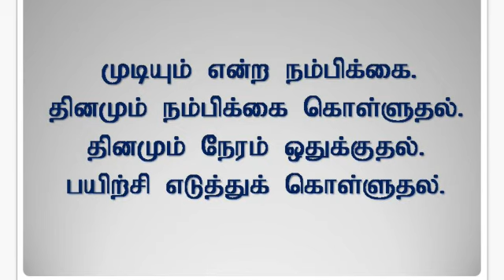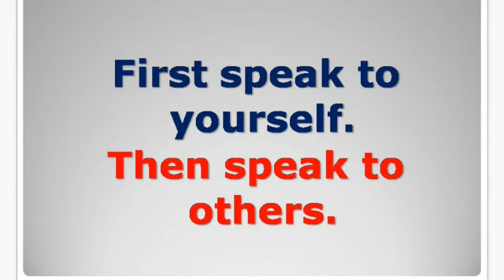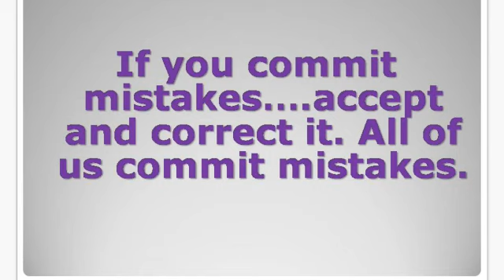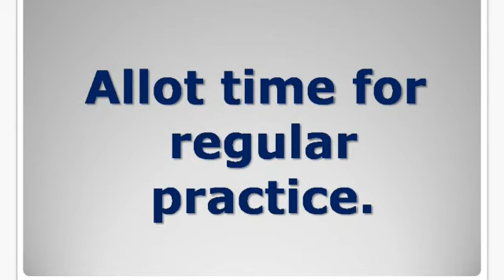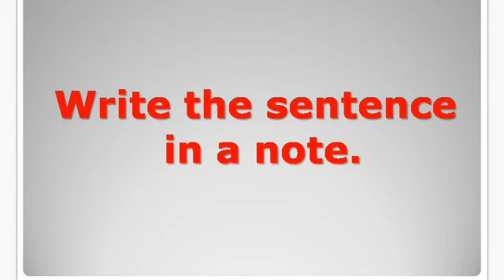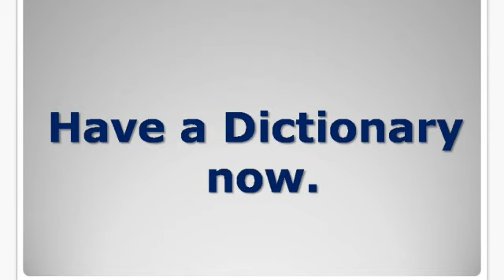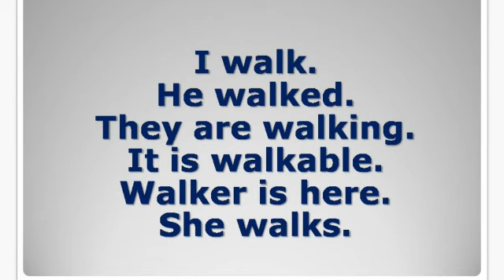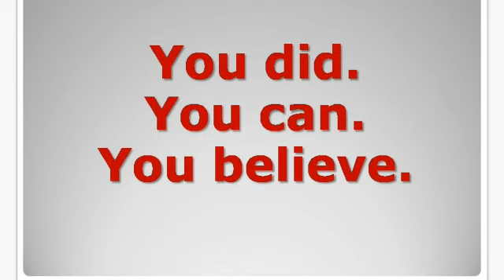5k+views How to speak English through Tamil Sen Talks India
How to speak English through Tamil? Spoken English videos in Tamil/ Sen Talks /India